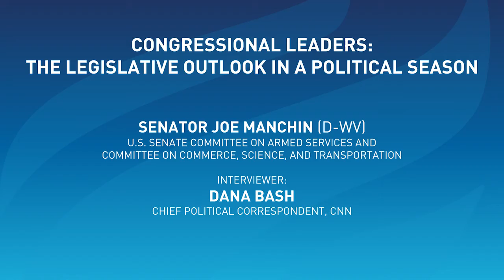A Legislative Outlook in a Political Season, Senator Joe Manchin | 2016 Fiscal Summit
In a series of one-on-one conversations, leaders from the U.S. House and Senate will assess policy and politics in three key areas: the challenges associated with major legislation during an election; the possibilities enabled by the lame-duck session; and the opportunity for reform in a new administration and Congress in 2017. In the second session of this series, Senator Joe Manchin (D-WV) is interviewed by Dana Bash, chief political correspondent, CNN.